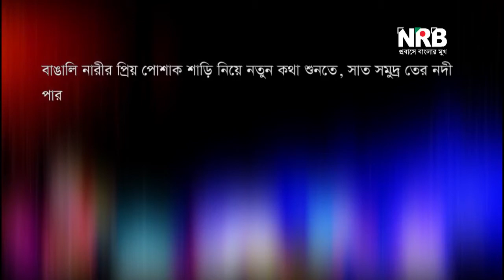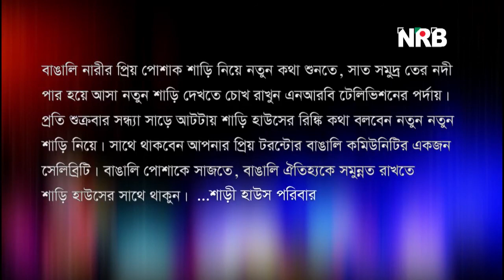Saree House Aporupa Episode 08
Famous well Reputed and about more than 12 Years well Reputed Indian Best Garments  Fashion and Jewellery House / Store / Shop for Men's Women's and Kid's in affordable Price ranges with Huge Stock  as well as More Colors and Designs
Saree House Toronto and Montreal Best Exclusive Traditional Indian Silk Cotton Saree Punjabi Garments Fashion Jewellery House and Others Collection with pakistani dresses for any Party, Wedding, Reception and all type of Community Festival.